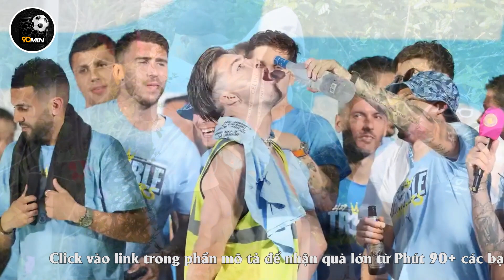Đổ rượu vào mồm, Grealish nôn ra một thiên tài phóng đãng | PHÚT 90+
ƯU ĐÃI lớn từ Phút 90+:
+ 75 cành cho một đôi dép đi chơi, đi biển xịn xò
+ Bộ quần áo đá bóng theo CLB, chất xịn, giá rẻ
+ Short nam hàng xuất xịn giá chưa tới 50k, vào sớm nhận giá tốt anh em ơi:

"Có một giới hạn và chúng tôi luôn theo dõi mọi cầu thủ đang ở đâu", HLV Gareth Southgate nói sau khi chứng kiến cảnh Jack Grealish say đến mức phải ngồi xe lăn mới di chuyển được. "Tôi đã nói chuyện với các cầu thủ về những gì cần tập trung. Tôi biết những gì họ đã trải qua và đó là trách nhiệm của tôi, nhưng bất cứ điều gì tôi có thể nói với các cầu thủ, tôi sẽ làm một cách riêng tư. Không có ích gì khi công khai những cuộc trò chuyện như vậy".
Phút 90+ cam kết mang tới cho các fan bóng đá những video clip bóng đá chất lượng với nội dung đa dạng, sâu sắc và cập nhật.

Anh em cũng có thể lên chém gió trên Facebook chính thức